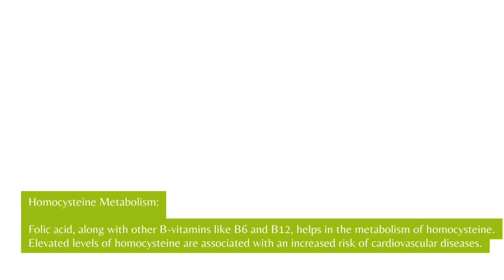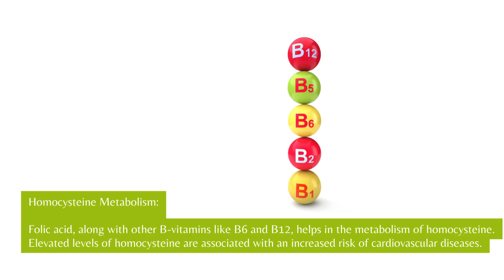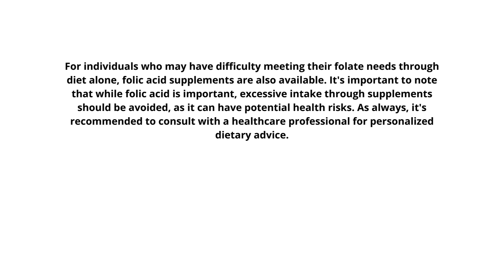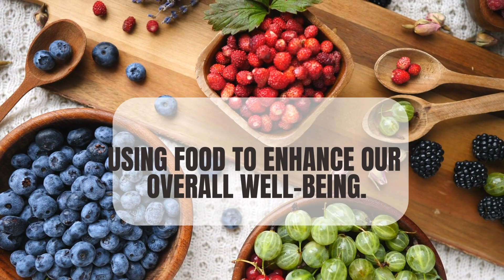Folic Acid | The Essential Role of Folic Acid in Your Nutrition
Explore the essential role of folic acid, also known as Vitamin B9, in your nutrition. Folic acid is crucial for DNA synthesis, cell division, and overall health. Learn about the numerous benefits of folic acid, including its importance in preventing neural tube defects during pregnancy and supporting heart health. Discover the best food sources rich in folic acid, such as leafy greens, legumes, and fortified grains, and understand the difference between folate and folic acid. We'll also discuss recommended daily intake, supplementation, and how to prevent folic acid deficiency. Enhance your nutritional knowledge and ensure you're getting enough of this vital nutrient for optimal health.